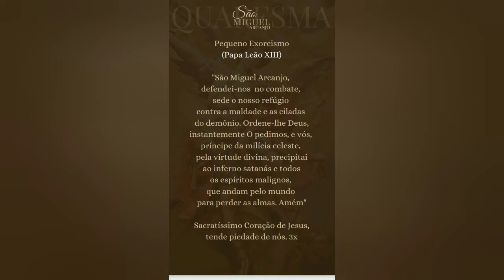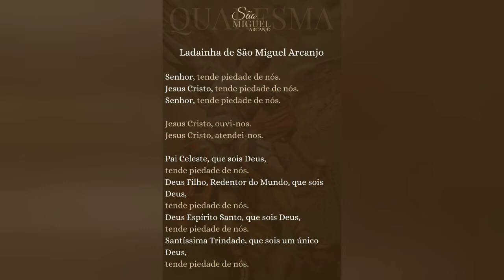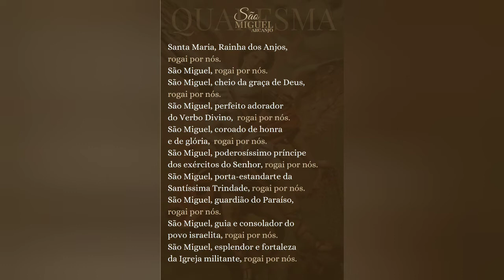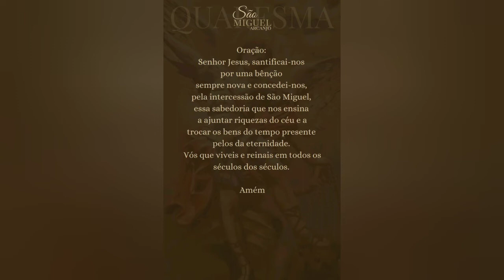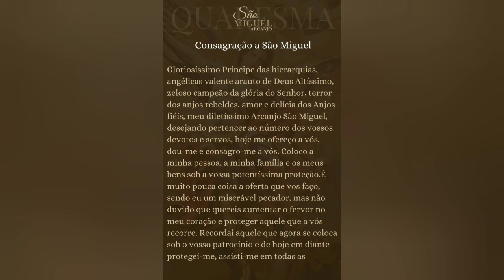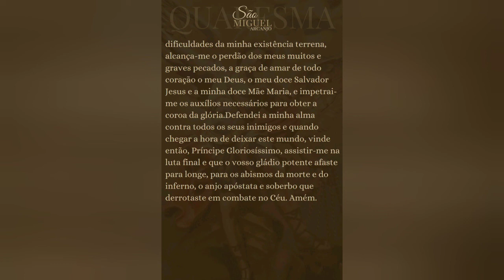Quaresma de São Miguel arcanjo 2020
A quaresma de São Miguel arcanjo pode ser feita em qualquer data, mas especialmente fazemos de 15/08 a 29/09.
Oremos e confiemos em São Miguel, o pequeno arcanjo que se torna grande e poderoso através de seu amor e servidão a Deus, derrotou Satanás e continua a nós defender. QUEM COMO DEUS!?